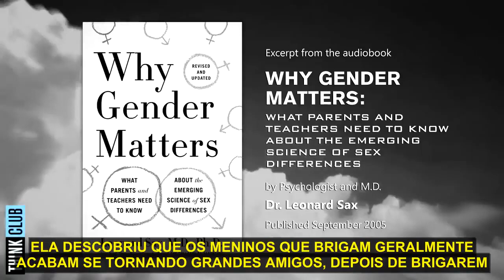A Ciência da agressividade em homens e mulheres - meninos e meninas - bullying masculino e feminino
Esse vídeo é a combinação de dois excertos: um de uma entrevista concedida pelo psicólogo clínico canadense Jordan B. Peterson ao canal iqsquared ("QI ao Quadrado") em 24/05/2018 (original disponível na íntegra, em inglês sem legendas, com um excerto do livro Why Gender Matters ("Por Que Que o Gênero Faz a Diferença"), baseado em vários estudos científicos EMPÍRICOS sobre gênero e publicado pelo seu autor - o psicólogo e médico PhD Leonard Sax - em setembro de 2005.